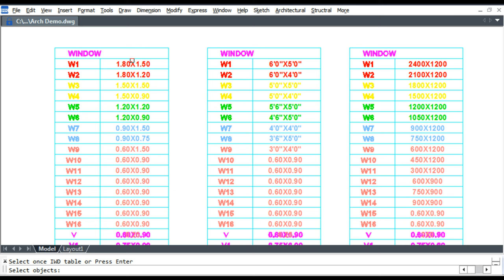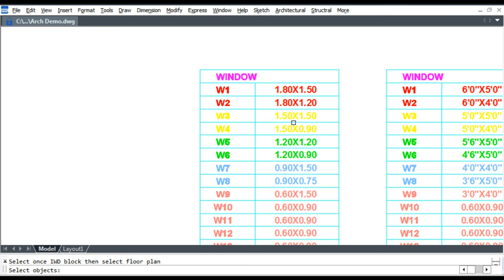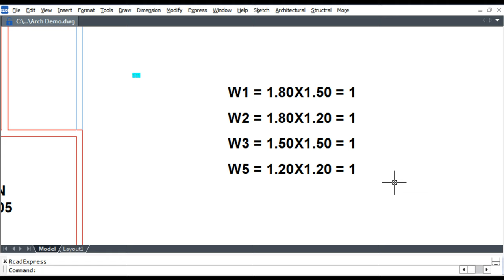How to Draw Window, Box, Fin, Chajja ?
Advance CAD Software